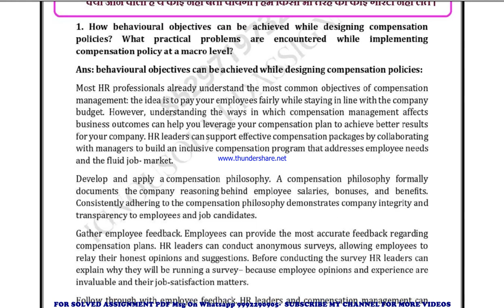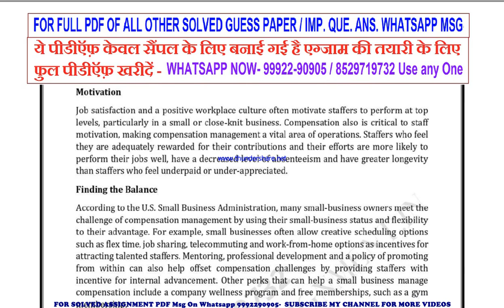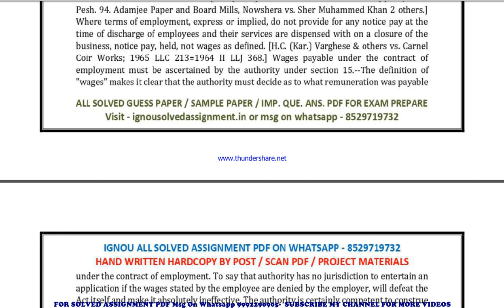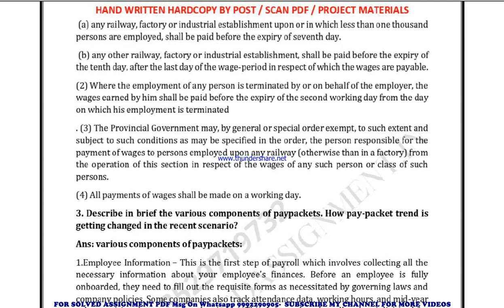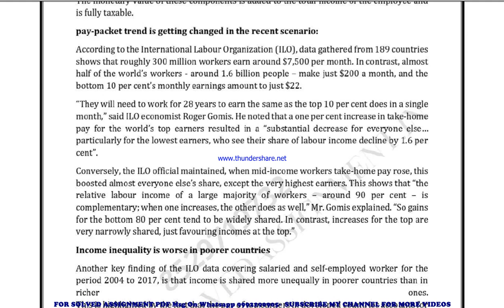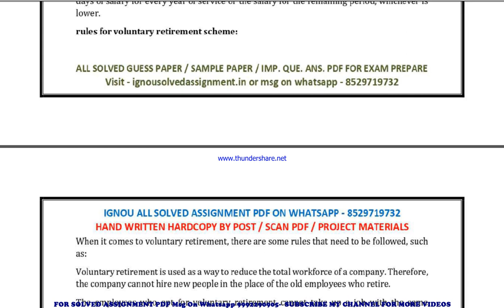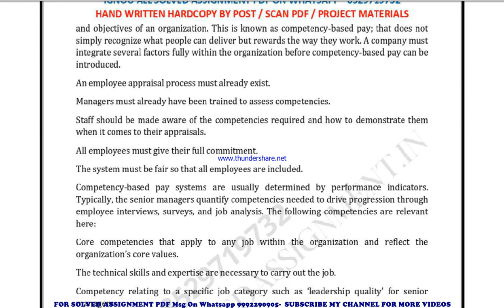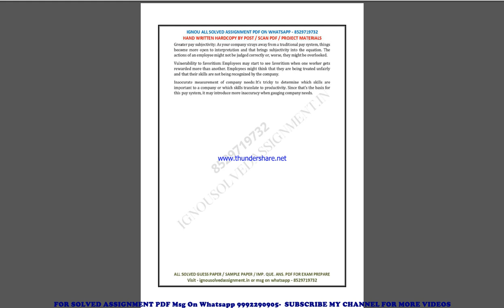mmph 7 important questions | mmph 7 previous year question paper | mmph 7 study material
mmph 7 previous year question paper,
mmph 7 important questions,
mmph 7 important questions 2022,
mmph 7 sample paper,
mmph 7 study material
mmph 7 sample paper 2022,
mmph 7 guess paper,
mmph 7 guess paper 2022,
mmph 7 previous year question paper in english,
mmph 7 important questions in english,
mmph 7 important questions 2022 in english,
mmph 7 sample paper in english,
mmph 7 sample paper 2022 in english,
mmph 7 guess paper in english,
mmph 7 guess paper 2022 in english,

mmph 007 previous year question paper,
mmph 007 important questions,
mmph 007 important questions 2022,
mmph 007 sample paper,
mmph 007 sample paper 2022,
mmph 007 guess paper,
mmph 007 guess paper 2022,

guess paper,
ignou guidance,
ignou assignment,
ignou books,